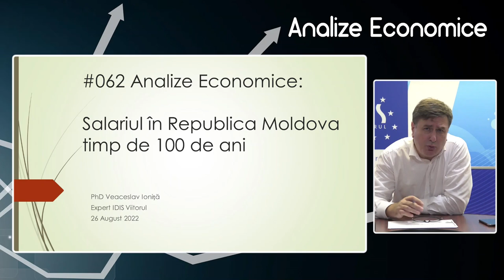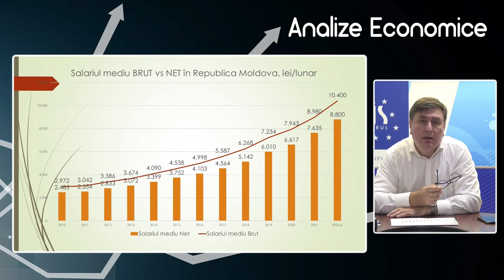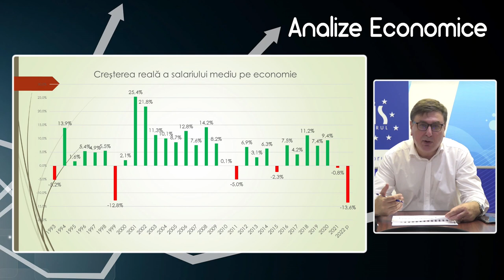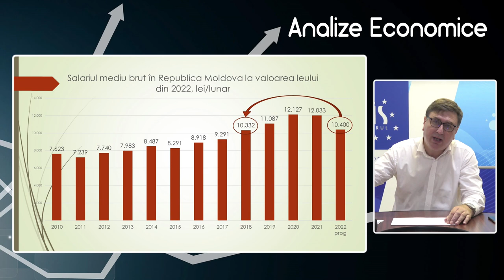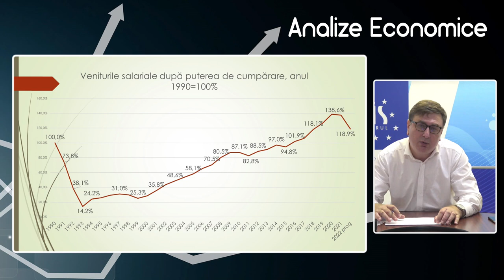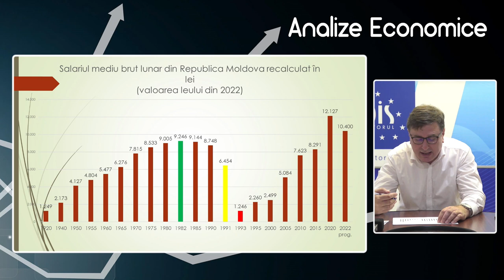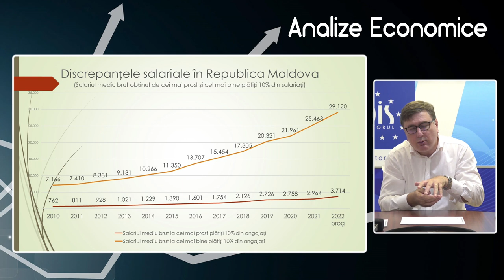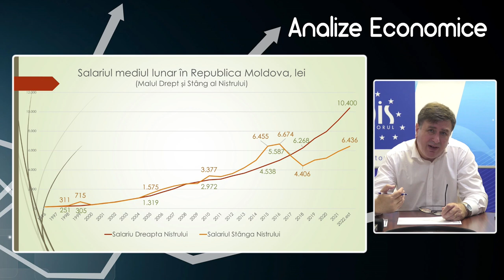Analize economice cu Veaceslav Ioniță - 26 august 2022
Analize economice cu Veaceslav Ioniță - 26 august 2022. Subiectul „Salariile în Moldova timp de 100 de ani”